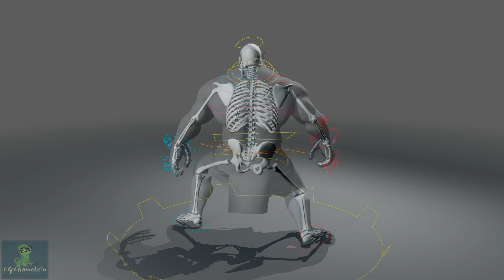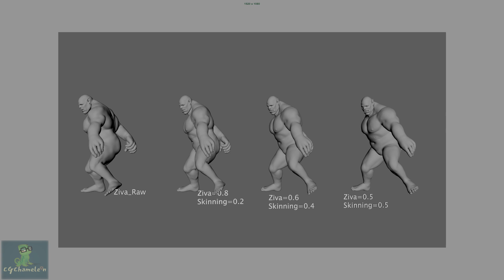The Complete guide to ZIVA Dynamics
【$520】

 💖🎨The course is divided into multiple chapters, the majority of the lectures are under 12 minutes long (The longest lecture is 15min) to make it easier for the students to follow and to go back at any particular topic at any time if needed.
 💖🎨Students will start the course with the necessary knowledge concerning the preparation of the character for the Ziva plugin.
 💖🎨By The end of this course students will be able to produce high quality rigged characters /creatures ready for animation and simulation.

💖🎨Software: maya 2022, zivafertility 1.922,